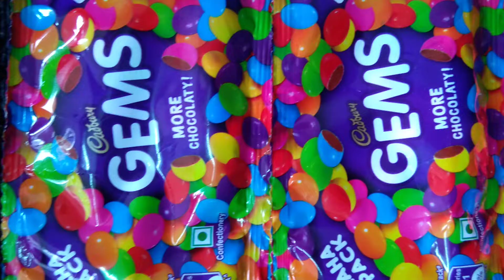aapki kon si favourite hai?😊🤗🥰